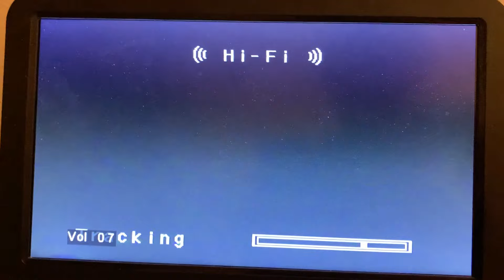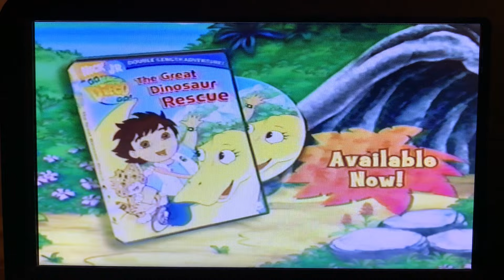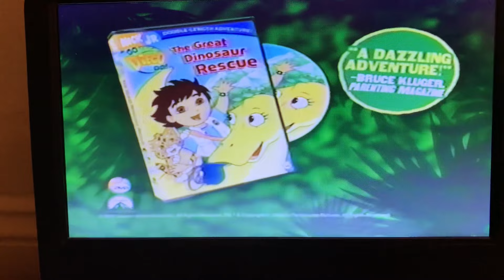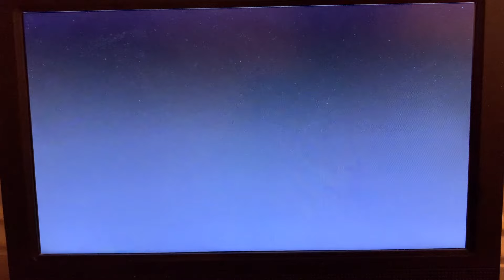Opening to Dora the Explorer: We’re a Team 2006 VHS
Requested by Noble Mattox.

Printdate: July 12th, 2006